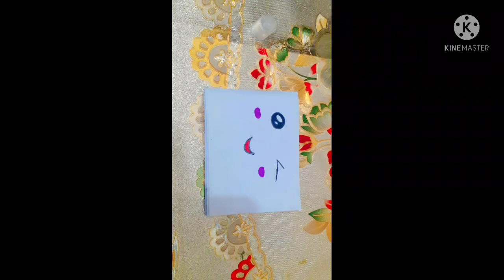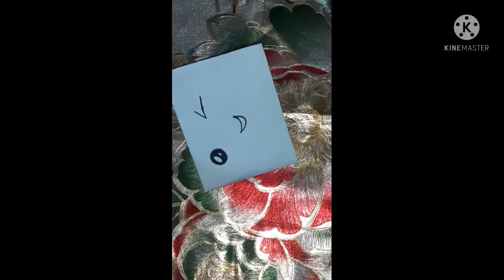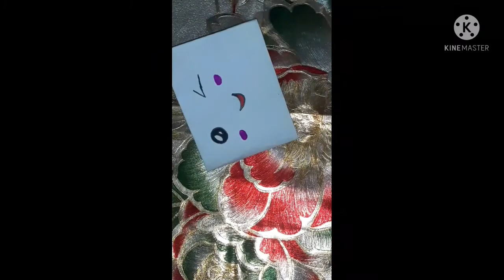How to make a cute paper Wallet😊